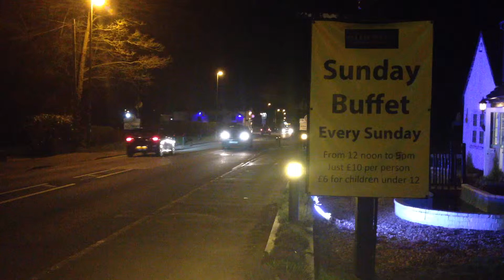Here is the kite bus in Ash